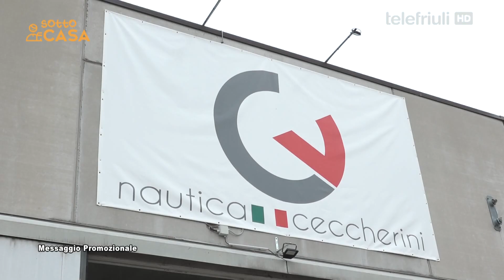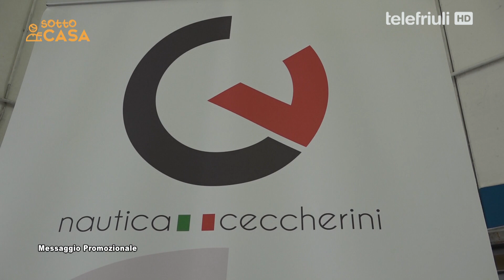Sotto Casa - Marano Lagunare - 14 Giugno 2020